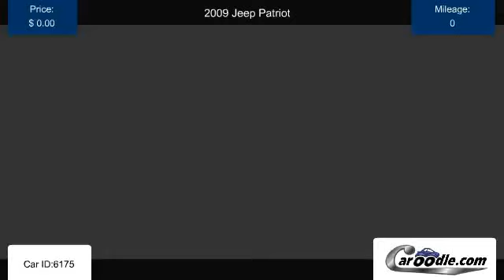Used 2009 Jeep Patriot in National City, CA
Find many used Jeep models and trims at Caroodle.com